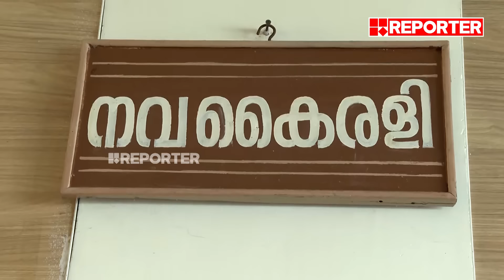മന്ത്രിക്ക് മുമ്പിൽ ടീ ഷർട്ട് ഉയർത്തി പ്രതിഷേധം; MSF സംസ്ഥാന സെക്രട്ടറി നൗഫൽ അറസ്റ്റിൽ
'മലബാർ കേരളത്തിലാണ്, സീറ്റ് അവകാശമാണ്'; മന്ത്രിക്ക് മുമ്പിൽ ടീ ഷർട്ട് ഉയർത്തി പ്രതിഷേധം; MSF സംസ്ഥാന സെക്രട്ടറി നൗഫൽ അറസ്റ്റിൽ | MSF | Plus One Seat Issue

With Regards
Team RBC